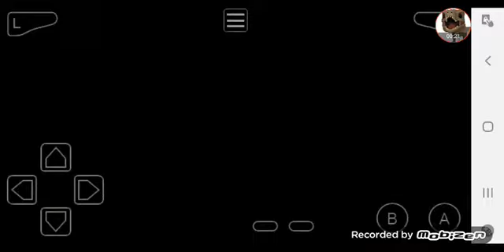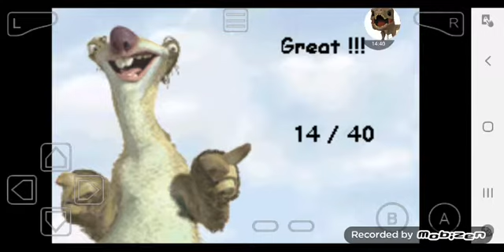Ice age gba gameplay ep1